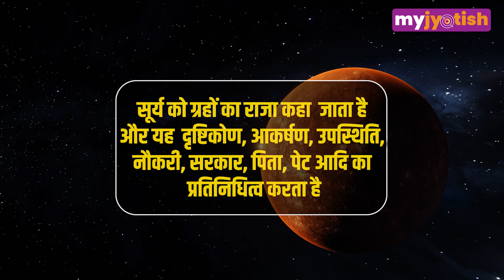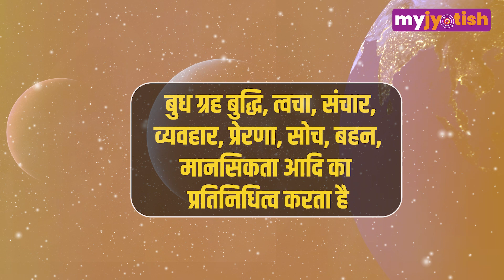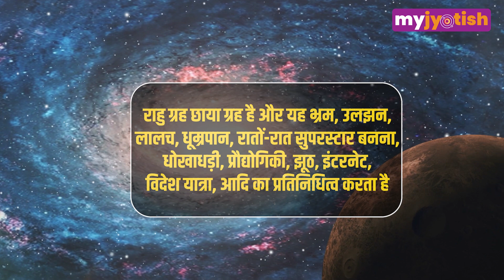Navgrah: जानें नवग्रहों का क्या महत्व है। Navgrah ka mahatva।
My Jyotish एक ऐसा प्लेटफॉर्म है, जहां आप घर बैठे अलग-अलग पूजाओं में भाग ले सकते हैं। खास बात यह है कि यदि आप किसी तीर्थ पर जाने में असमर्थ हैं तो इसके समाधान के लिए भी My Jyotish आपको घर से पूजा बुकिंग की सुविधा दे रहा है। देश के पवित्र तीर्थ स्थलों पर होने वाली पारंपरिक पूजाओं और खासकर विशेष अवसरों पर होने वाली पूजा-अर्चना को भी आप My Jyotish के जरिए घर बैठे देख सकते हैं।

हमारा उद्देश्य पूजा के माध्यम से सनातन धर्म की संस्कृति को संरक्षित करना और आने वाली पीढ़ी को इसकी महत्ता के विषय में जागरूक करना है।

इसी के साथ My Jyotish लोगों तक ज्योतिष से संबंधित हर एक प्रकार की जानकारी पहुंचा रहा है। जीवन में चल रही समस्या के समाधान के लिए 'ज्योतिषी से बात करें' सेवा भी प्रदान कर रहा है। हमारे विशेषज्ञ ज्योतिषाचार्य आपको जीवन की चुनौतियों का सामना करने और अपनी पूरी क्षमता को उजागर करने में मदद करने के लिए व्यावहारिक मार्गदर्शन प्रदान करते हैं।

My Jyotish की मुख्य सेवाएं

ज्योतिषी से बात करें
पूजा
राशिफल
ज्योतिष सेवाएं
टैरो
ब्लॉग्स
अध्यात्म
पौराणिक कथा
धर्म
एस्ट्रो टॉक